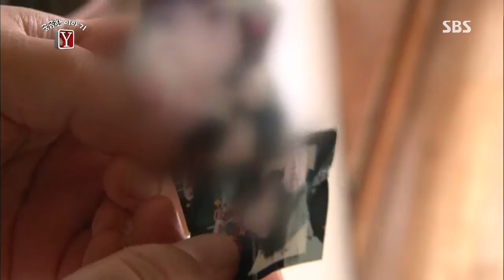SBS 궁금한 이야기Y Ep.182 #4(2)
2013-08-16